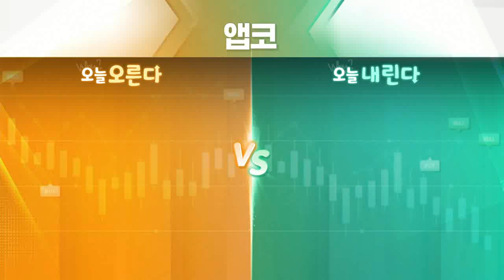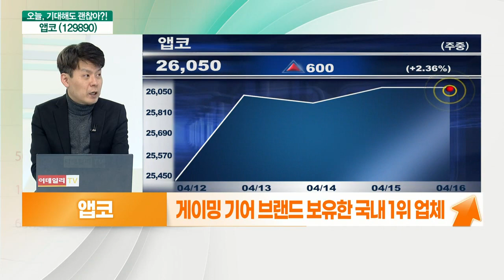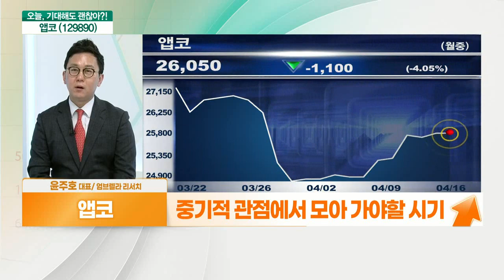앱코(129890)... 게이밍 기어 및 생활소형 가전 시장 성장 VS 시장 소외될 가능성 존재_기대해도 괜찮아 (20210416)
앱코(129890) 오른다: 게이밍 기어 및 생활 소형 가전 시장 성장
- 게이밍 기어 브랜드 보유한 국내 1위 업체
- 1인 가구 확대로 소형 가전 매출 증가
- 2021년 아마존 매출 기대

# 앱코(129890) 내린다: 시장 소외될 가능성 존재
- 시장에서 소외된 업종
- IPO 이후 오버행 물량
- 아마존 매출 지연